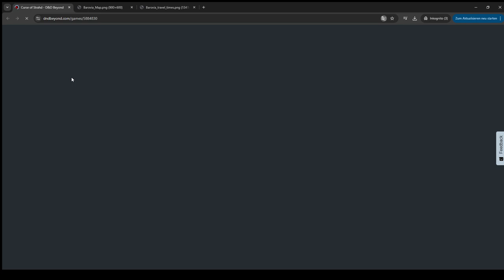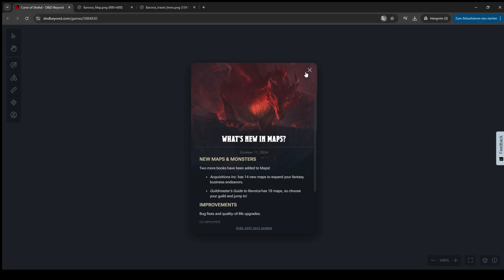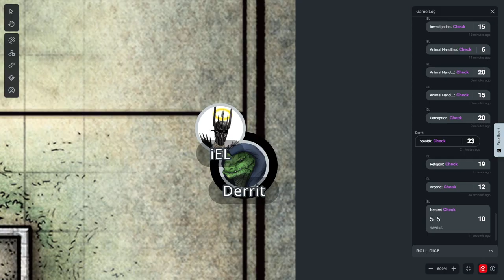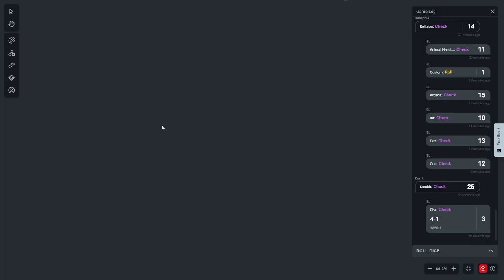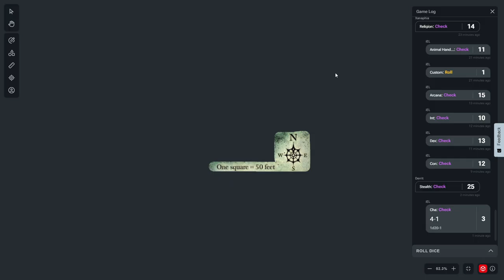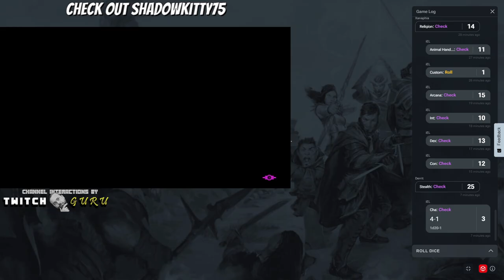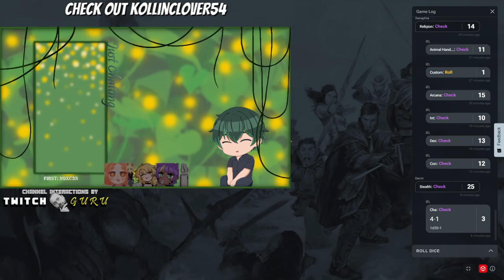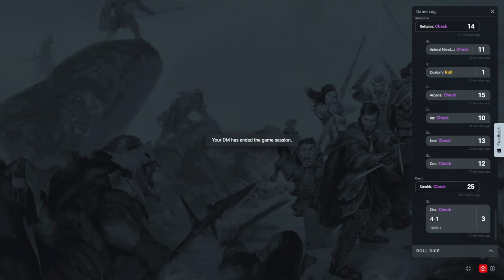🦇🩸Curse of Strahd🩸🦇Session 7 with Friends! (sorry if i don´t react to chat at all) DM